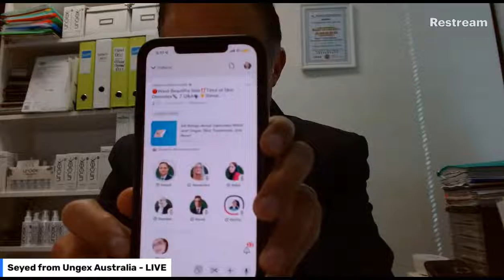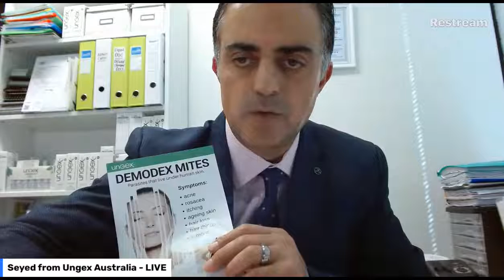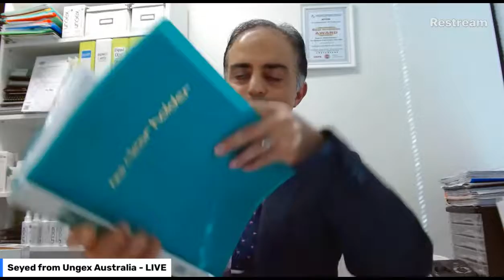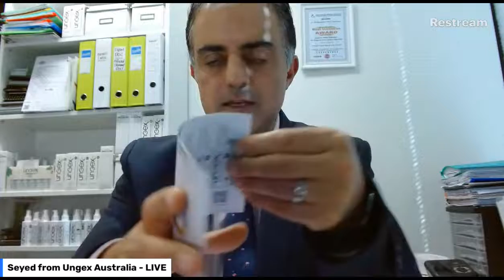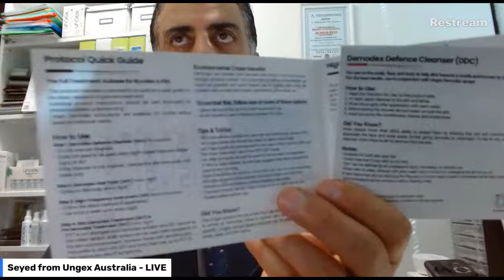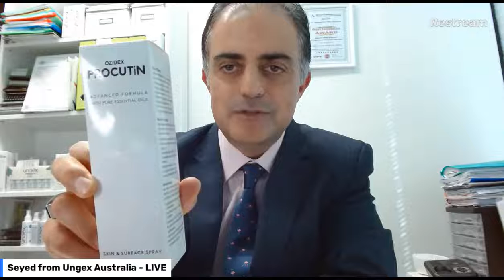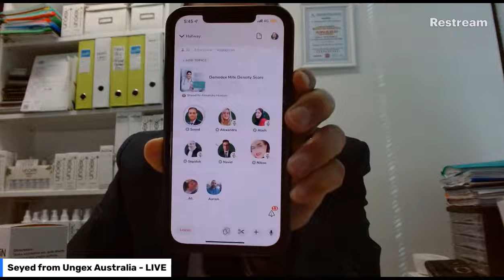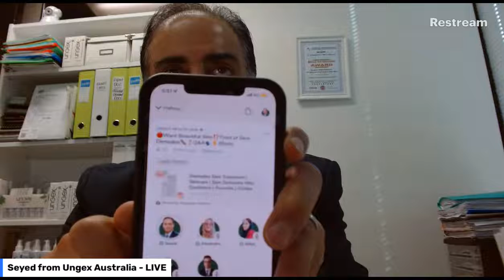All things about Demodex Mites and Ungex Skin Treatment, Join Now!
Around 65 species of Demodex are known. Two species living on humans have been identified: Demodex folliculorum and Demodex brevis, both frequently referred to as hair mites, face mites, skin mites, body mites, eyelash mites, eyebrow mites, ear mites, human mites, or hair follicle mites.

Demodex mites are parasites that live in hair follicles.
While these nasty follicle mites may cause certain problems, it is possible specific skin conditions become a breeding ground for Demodex mites too.

Recent research suggests that most people may have Demodex mites, usually A-symptomatic in healthy people, but when there’s a high density of mites residing within the human host - usually due to stress or illness (autoimmune deficiencies/ diseases) the human suffers negative effects with skin problems and hair loss. Unfortunately, this is widely unknown to the public.

Ungex is a business that has received several business certificates and awards, including the 2012 "Best Invention Award" for the invention of the ‘Demodex Hair Mites Solution’ to provide a natural/ herbal-based care plan for this. Ungex Anti_Demodex products effectively help eliminate all types of human mites. Be part of the innovation in order to help ensure a safe, effective way of helping those who suffer from Demodex mites.